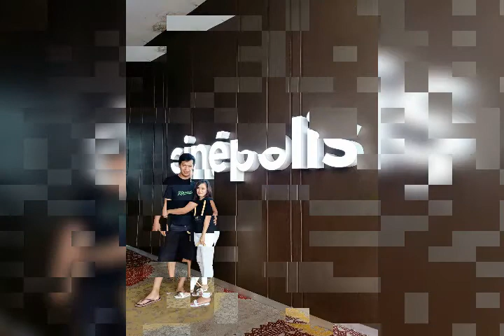HariHariBersamamu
Begitu Besar Kuasa Tuhan ..
Sudah Mempertemukan Aku Dengan Dirimu ,, Yang Sangat Mengerti & Memahami Bagaimanapun Keadaanku ..